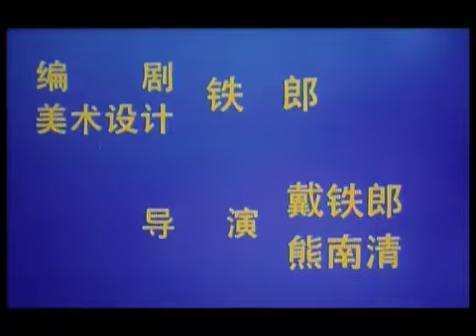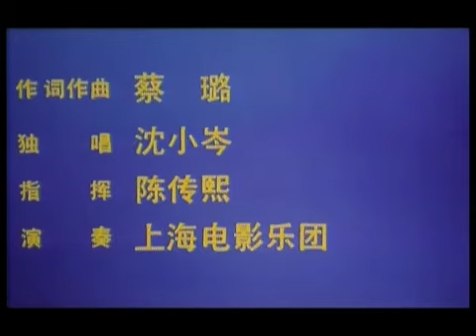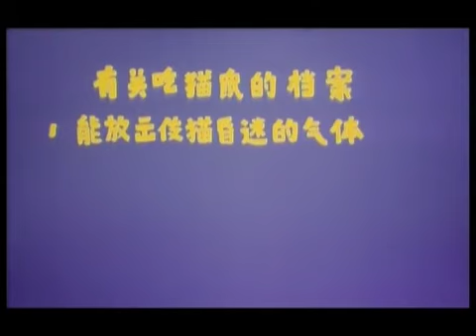Black Cat Episódio 5: Hui Chi Mao De Niang Jiu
Estúdio de Cinema de Animação de Xangai

Mr. Black Episode 5: Hui Chi Mao De Niang Jiu | 【黑猫警长】第五集: 会吃猫的娘舅

Data de publicação 1987
Editor Estúdio de Cinema de Animação de Xangai
Linguagem Chinês ; Mandarim
[Descrição do Episódio 5]

Um rato de orelha fugitivo (o último rato a ser arrancado de uma orelha no primeiro episódio) viaja por toda a África para encontrar seu tio para "comer um gato e um rato" a fim de se vingar. Coma o gato e o rato com os irmãos de uma orelha só para encontrar o xerife gato preto, tentando retaliar. Eles primeiro gasearam os policiais, forçaram o Gato Branco a entregar as chaves dos arquivos, mas o Gato Branco não deu, então o gato e o rato mataram o Gato Branco com gás, tonto, morderam a garganta, sugando sangue, e depois para o gato preto o xerife escreveu uma carta ameaçadora. Black imediatamente consultou o arquivo, dominou as características de “comer gato e rato”, depois colocou uma máscara de gás para caçar e, eventualmente, o inimigo uma rede.

O rato fugitivo de uma orelha (o rato cuja orelha foi arrancada no final do primeiro episódio) viaja através do oceano em busca de vingança e vai para a África para encontrar seu tio "comendo gatos e ratos". Coma gato e rato e leve os irmãos com uma orelha só para encontrar o xerife gato preto na tentativa de retaliar. Eles primeiro atordoaram os policiais com gás venenoso e forçaram o líder do esquadrão de gatos brancos a entregar a chave da sala de arquivos, mas o líder do esquadrão de gatos brancos não deu a ele, então eles atordoaram o líder do esquadrão de gatos brancos com gás venenoso, mordeu a garganta e o sangue foi sugado, e então ele escreveu uma carta ameaçadora ao xerife do Gato Preto. O xerife do gato preto imediatamente verificou os arquivos e captou as características de “comer gatos e ratos”, então colocou uma máscara de gás e foi caçá-los, e finalmente exterminou o inimigo.

A absconded ear mouse (the last mouse to be knocked off one ear in the first episode) travels far and wide to Africa to find his uncle to "eat a cat and mouse" in order to get revenge. Eat the cat and mouse with the brothers with one ear to find the black cat sheriff, trying to retaliate. They first gassed the officers, forced White Cat to hand over the keys to the archives, but White Cat did not give it, so the cat and mouse gassed White Cat dizzy, bit the throat, blood-sucking, and then to the black cat sheriff wrote a threatening letter. Mr. Black immediately consulted the file, mastered the "eat cat and mouse" characteristics, then put on a gas mask to hunt down, and eventually the enemy a net.

潜逃的一只耳老鼠（第一集最后被打掉一只耳朵的老鼠）为了复仇，远涉重洋，去非洲找舅舅“吃猫鼠”。吃猫鼠带弟兄们随一只耳去找黑猫警长，企图报复。它们先用毒气把警员们毒晕，强迫白猫班长交出档案室的钥匙，但白猫班长没有交给它，于是吃猫鼠用毒气将白猫班长毒晕后，咬破喉咙，将血吸干，之后又给黑猫警长写了恐吓信。黑猫警长立即查阅档案，掌握了“吃猫鼠”的特性，便戴上防毒面具前去追捕，终将敌人一网打尽。

Créditos
Horseman Cao, Madi Fan, Dai Tielang, Nanqing Xiong - Diretores

Shanghai Animation Film Studio - Animação

Horseman Cao - Diretor de Animação

Orquestra Sinfônica de Cinema de Xangai - Orquestra

Lu Cai - Música, Letrista

Chuanxi Chen - Maestro

Xiaocen Shen - Cantor: Canção Tema

Dongmin Shi - Sr. Black (Voz)

Wei Wang - Gato Branco (Voz) [É o gato amarelo]

Data de adição 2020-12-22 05:52:32
Cor cor
Gênero Animação Misteriosa
Identificador gato preto-ep.-5
Localização China
Tempo de execução 19:01
Scanner Arquivo da Internet HTML5 Uploader 1.6.4
Som som
Ano 1987